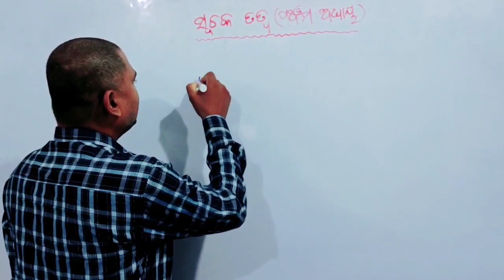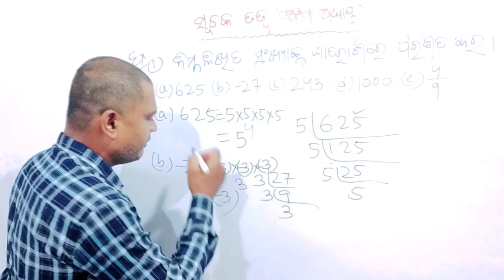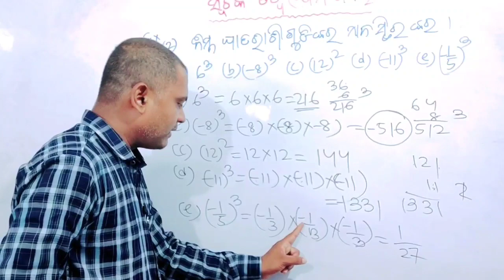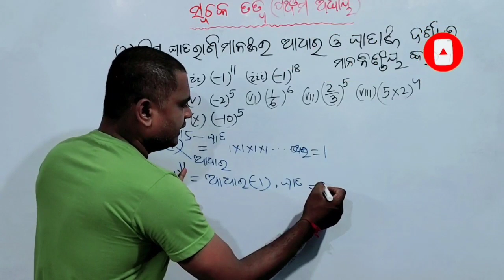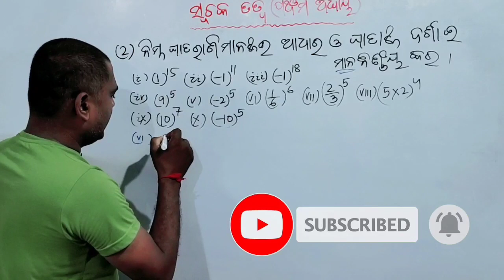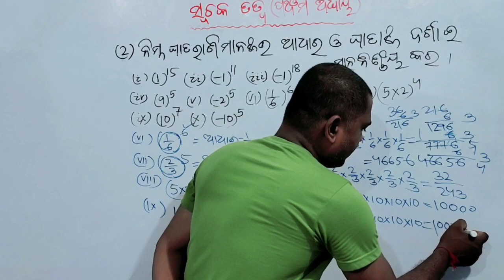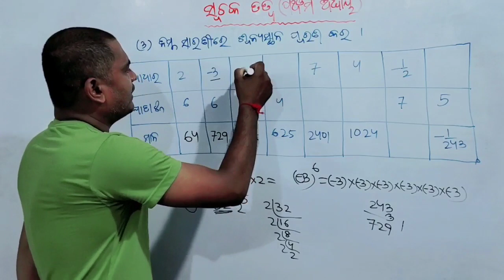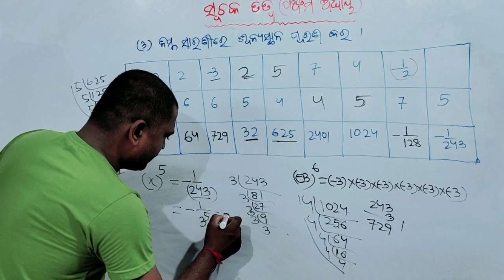CLASS 8 MATH | ODIA MEDIUM | ସୂଚକ ତତ୍ୱ | suchaka tatwa | Anusilani 5(a) | AS Tutorial | Asis | OSEPA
CLASS 8 MATH | ODIA MEDIUM | ସୂଚକ ତତ୍ୱ | suchaka tatwa | Anusilani 5(a) | AS Tutorial | Asis sir | OSEPA

Your Quaries:-
osepa math
osepa class8
Mathematics Odia Medium
Class-8 Mathematics
Exercise 5(a)
class 8 math odia medium 5(a)
8 class math
Question Answer
8 class math 5a odia
eight class math 5(a)
seven class math 2.4
8 class math 5a odia
8 class maths chapter 5a odia
8th class maths chapter 5(a)
class 8 maths chapter 5a question answer
8th class maths
8th class maths chapter 5
8th class maths chapter 5 exercise 5(a)
maths 8th class
math 8th class odia
math 8th class chapter 5
Math exercise 5a
Odisha Student
Odisha School
Odia school
Theory of indices
Online class
Purna Sankhya
math 8 class chapter 8
math class 8 chapter 5 odia
8 class math 5(a) odia
8 class maths chapter (a) odia